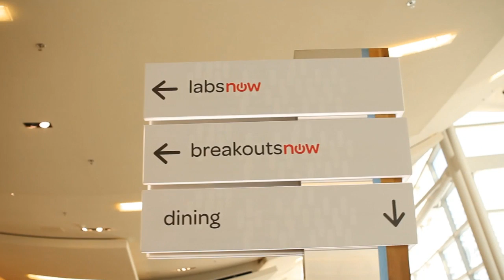Craig McDonogh, ServiceNow | ServiceNow Knowledge13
Craig McDonogh at ServiceNow Knowledge13 with Dave Vellante and Jeff Frick

ServiceNow's Global User Conference, Knowledge13, is almost concluding in Las Vegas, Nevada.

theCube, SiliconANGLE's premier video production, is at the event with Wikibon Chief Analyst Dave Vellante and Jeff Frick to extract the signal from the noise.

One of the highlights of the annual event is the Innovation of the Year Award where ServiceNow customers present their work, such as applications, built on their platform.  ServiceNow's Director or Product Marketing Craig McDonogh compares it to kids presenting their artwork to their parents and the parents putting them up on the fridge.  The customers present their projects/products, and ServiceNow then takes a look at all the projects presented to them and pick the best out of the bunch and name it ServiceNow's Innovation of the Year.

This year, ServiceNow received 45 entries and its team had to sort out the projects presented to them, even resorting to printing out screentshots, laying them on the floor, and crawling on their hands and knees to see which piqued their interest.  Out of the 45, the Top 5 were selected, which included apps from MetroPCS, Sephora, GE and Tickets.com, but in the end it was Target, the retail company, took home the award.

Target presented an app that allows its service management professionals to handle work app appointments and to be able to become more mobile.  The app, with its beautiful interface, can be installed on a tablet or a laptop and people can set up appointments, engineers can enter the work they're doing, or just generally help people out.

ServiceNow platform perks

There are a lot of apps being built on ServiceNow's platform, and a lot of small business are now leveraging.  So what does ServiceNow have in store for IT guys and its customers in the future to help them branch out?  Will ServiceNow release an app store that caters specifically for their customers?

ServiceNow announced the latest release of its platform, the Calgary release, and introduced new capabilities to help customers when they create applications to be able to package and share it with other customers.

"The idea of an app store, compete with the commerce and the validation and those sort of things, that's probably a little way off.  But certainly the idea of a community where people can exchange ideas and exchange applications with one another, we'd love to see that happening," McDonogh stated.